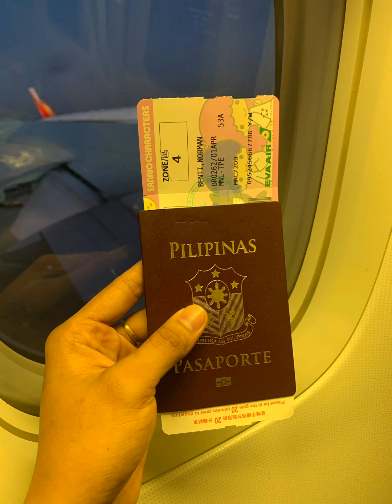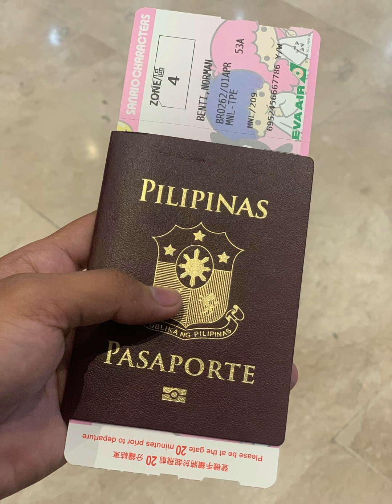A Journey to my dream ❤️